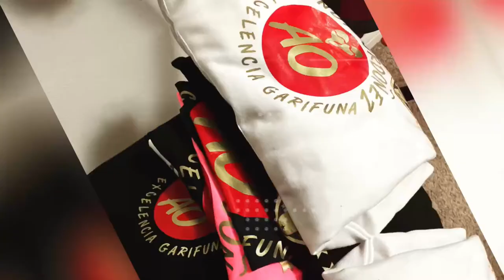THE BEST OF ANDY ORDOÑEZ-VOLUME 1 Feat. Tito Pingolinis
Una Mezcla del Artista Garifuna Andy Ordoñez de GME